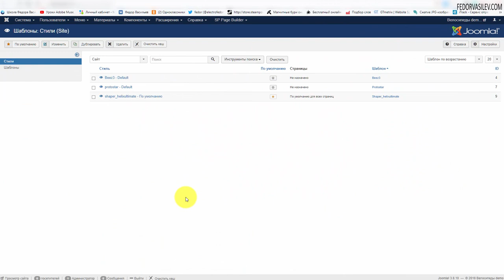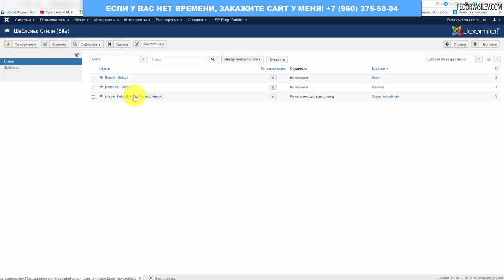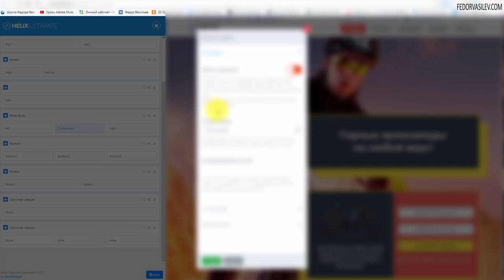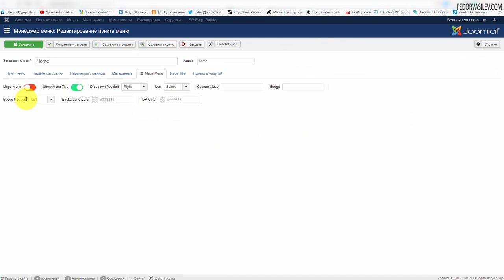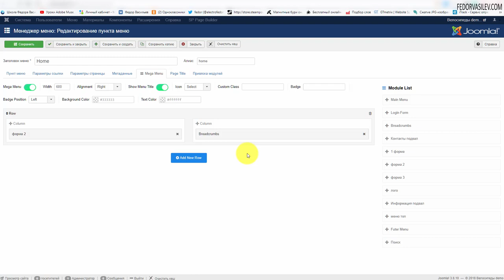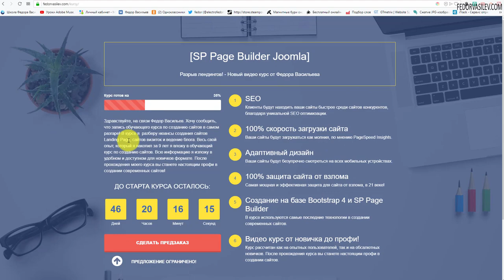[Helix Ultimate] бесплатный шаблон Joomla на базе Bootstrap 4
В этом видео я сделаю обзор на потрясающий бесплатный шаблон Joomla, на базе нового фреймворка Bootstrap 4. А так же несколько слов о предстоящем курсе, как создать сайт новичку на современном шаблоне в 2018 году.